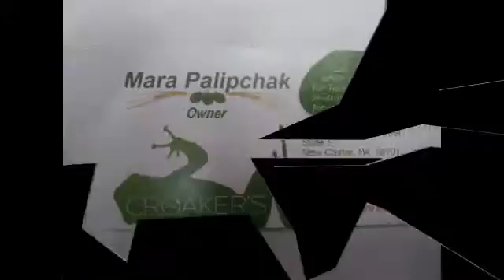NCTV45’s Cedars Sports Corner July 30th, 2018 Today: This Week in Beaver/Lawrence Baseball